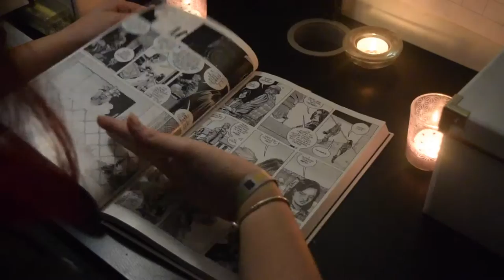My Media Statement - Coventry University Media Production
My submission to Coventry University Media Production.